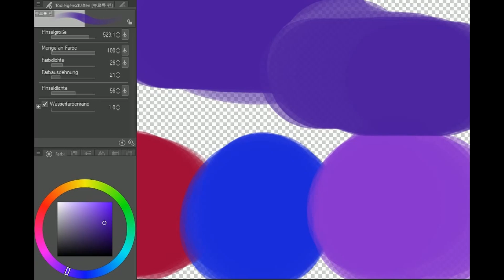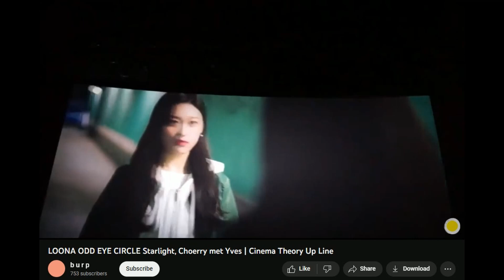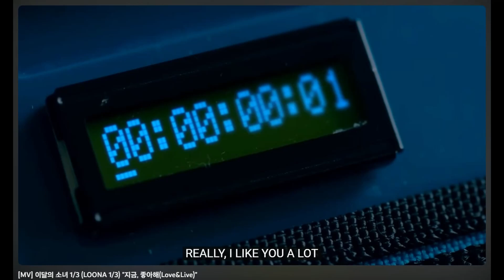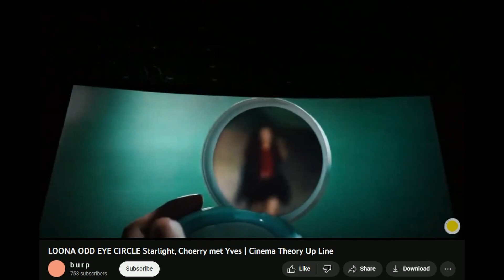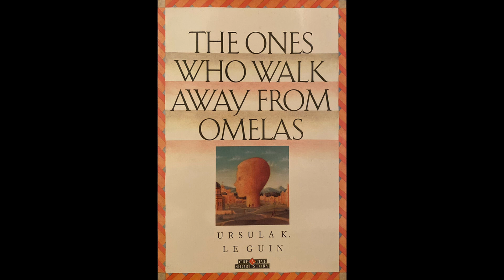The ABCs of Loona Part 3 // Odd Eye Circle Masters of the Loonaverse ? // OEC explained // Analysis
Since there are some people that prefer to see my videos without my cute little chibi, I wanted to try out uploading a version with and one without the chibi icon. You can see if the video is without the Chibi, by looking at the thumbnail (I put a crossed out chibi icon in the corner). So thanks for coming to my ted talk!
This is a easy to understand summary of the Loonaverse. Since the Loonaverse Lore is pretty difficult to understand I felt like it would be the best to analyze every MV of Loona one by one. (and because this takes a very long time) I'm making multiple videos explaining the MVs. There will be 3 (?) more Parts of the Loona ABCs , one for the Odd Eye Circle sub-unit MVs, one for YYXY and one for Hi High + Butterfly were I will conclude what the Story of the Loonaverse is trying to tell us. I summarize and analyze the story of the Loonaverse that is being told to us, up until the debut of Yves , by telling you the story of Kim lip , Jinsoul and of course Choerry and how middle earth was created by the Odd Eye Circle members.
I hope you like this video and if you have a theorie of your own please share your thoughts with us in the comments. ^^

Since Loona is not under BBC anymore, streaming these MV will not help out the members. If you would like to support them you can check out their new Songs!

Yves:   @YVES_OFFICIAL   @PAIXPERMIL